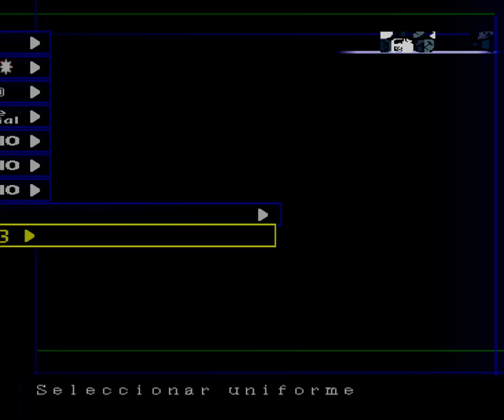eFootball 2023 by (ZaaZ) - MATCHDAY - ARS LIV - EPL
eFootball2023 (by ZaaZ)

* CONTENIDO *

- 56 Selecciones nacionales
(incluídas las 32 clasificadas al

- 7 Selecciones
(de los años 80 a 2010)

- 32 Clubes para modo MyTeam (MasterLeague)
(28 europeos y 4 sudamericanos)

- JUEGO
- LIGA INTERNACIONAL

(Elección libre entre los 95 equipos
disponibles)

- MYTEAM (LIGA MASTER)
Elección libre entre los 32 clubes disponibles. Equipo por defecto basado en
el original de eFootball 2023 de KONAMI. Máxima dificultad para fichar jugadores, con precios asemejados a la realidad.

* NOVEDADES *

- ALINEACIONES, HABILIDADES Y APARIENCIAS ACTUALIZADAS AL 1/SEP/2022
- UNIFORMES ACTUALIZADOS AL 1/SEP/2022
- ROSTROS, PEINADOS Y APARIENCIAS NUEVAS
- CALZADO NIKE, PUMA Y ADIDAS DE LA TEMPORADA 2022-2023
- LOGO Y TITLE MEJORADOS
- SOUNDTRACKS ORGINALES DE eFootball 2023
- REDES, CÉSPED Y PUBLICIDAD DE ESTADIOS
- BANDERAS Y ESCUDOS ORIGINALES BY ZAAZ
- MODO EDICIÓN EN ESPAÑOL
- CARACTERES ESPECIALES PARA NOMBRES DE JUGADORES
- MEJORAS EN ELEMENTOS DE PANTALLA DURANTE EL PARTIDO
- FUENTE DEL MUNDIAL QATAR 2022 PARA MENU Y JUGADORES
- FUENTE eFootball PARA MARCADORES RELOJ Y MENUS
- TROFEOS EDITADOS SEMEJANTES A LOS REALES
- BALONES TEMÁTICOS eFootball
- TRADUCCIÓN AL ESPAÑOL ORIGINAL BY ZAAZ